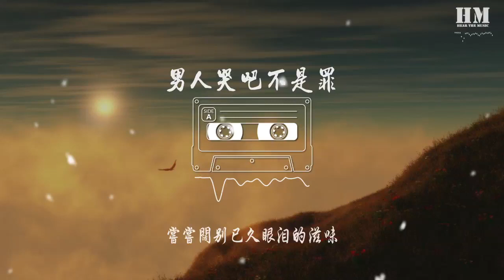刘德华 - 男人哭吧不是罪(Live)『男人哭吧哭吧哭吧 不是罪』【動態歌詞Lyrics】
男人哭吧不是罪(Live)

00:43 在我年少的时候
00:46 身边的人说不可以流泪
00:51 在我成熟了以后
00:54 对镜子说我不可以后悔
00:59 在一个范围不停的徘徊
01:02 心在生命线上不断的轮回
01:06 人在日日夜夜撑著面具睡
01:10 我心力交瘁

01:16 明明流泪的时候
01:18 却忘了眼睛怎样去流泪
01:24 明明后悔的时候
01:26 却忘了心里怎样去后悔
01:32 无形的压力压得我好累
01:35 开始觉得呼吸有一点难为
01:39 开始慢慢卸下防卫
01:42 慢慢后悔 慢慢流泪

01:47 男人哭吧哭吧哭吧 不是罪
01:51 再强的人也有权利去疲惫
01:56 微笑背后若只剩心碎
01:59 做人何必惊得那么狼狈
02:04 男人哭吧哭吧哭吧 不是罪
02:08 尝尝阔别已久眼泪的滋味
02:12 就算下雨也是一种美
02:16 不如好好把握这个机会 痛哭一回

03:01 明明流泪的时候
03:04 却忘了眼睛怎样去流泪
03:09 明明后悔的时候
03:12 却忘了心里怎样去后悔
03:17 无形的压力压得我好累
03:20 开始觉得呼吸有一点难为
03:24 开始慢慢卸下防卫
03:27 慢慢后悔 慢慢流泪

03:33 男人哭吧哭吧哭吧 不是罪
03:37 再强的人也有权利去疲惫
03:42 微笑背后若只剩心碎
03:45 做人何必惊得那么狼狈
03:49 男人哭吧哭吧哭吧 不是罪
03:53 尝尝阔别已久眼泪的滋味
03:58 就算下雨也是一种美
04:01 不如好好把握这个机会 痛哭一回
04:09 不是罪

04:13 男人哭吧哭吧哭吧 不是罪
04:18 再强的人也有权利去疲惫
04:22 微笑背后若只剩心碎
04:26 做人何必惊得那么狼狈
04:30 男人哭吧哭吧哭吧 不是罪
04:34 尝尝阔别已久眼泪的滋味
04:39 就算下雨也是一种美
04:42 不如好好把握这个机会 痛哭一回